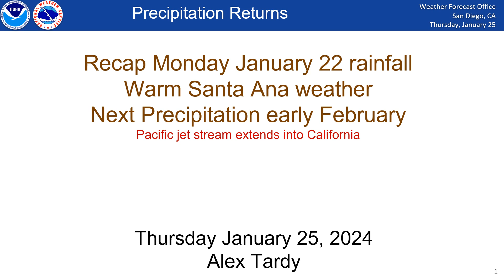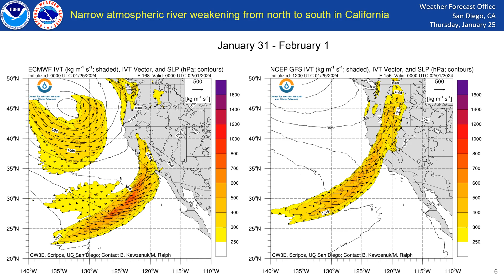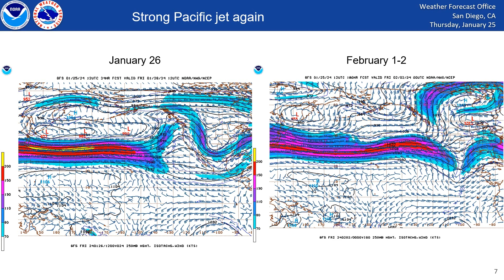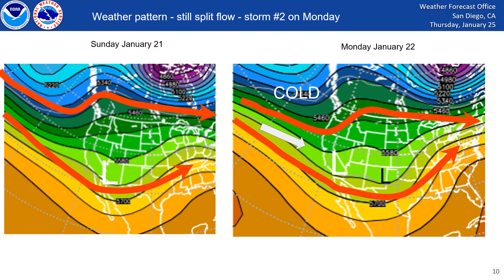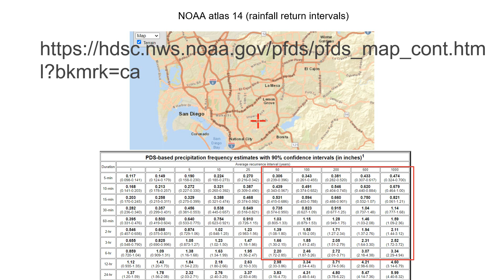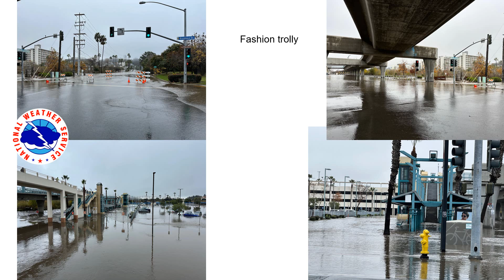Recap of January 22 flooding in San Diego, outlook for next Pacific weather system by early February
Detailed look at flooding and flash flooding that occurred on January 22, 2024 in San Diego. Then a look at NOAA outlooks for late January to early February after a significant warm period and Santa Ana winds.